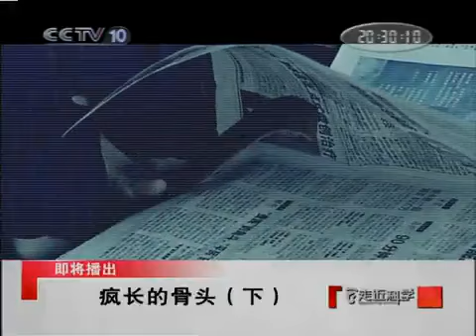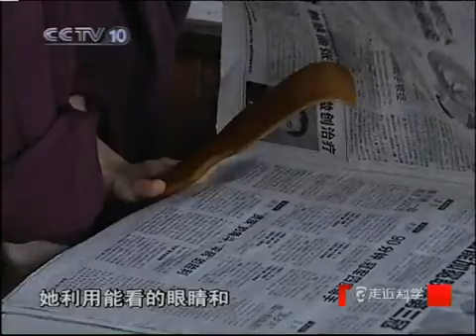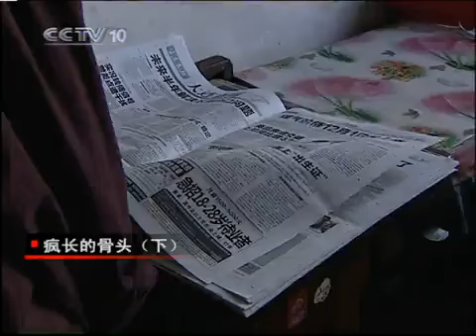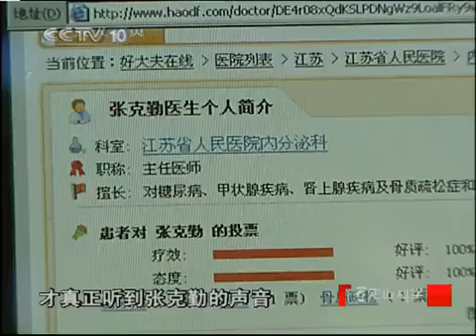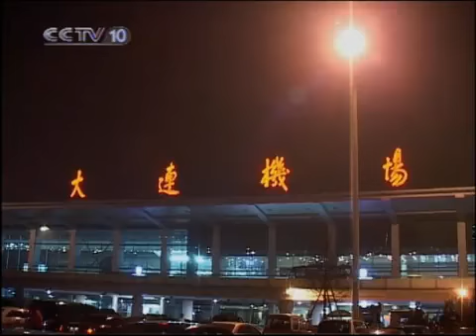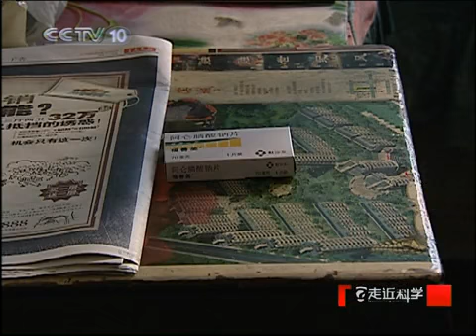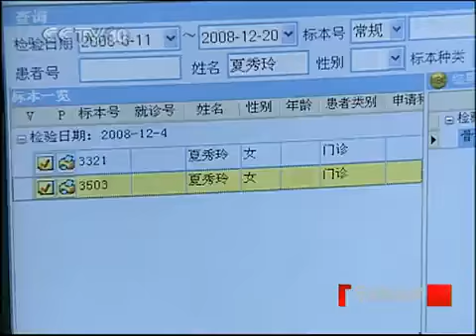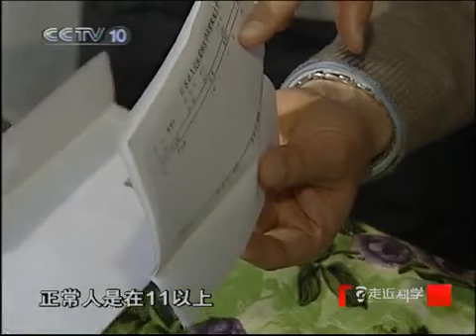走近科学 疯长的骨头 下